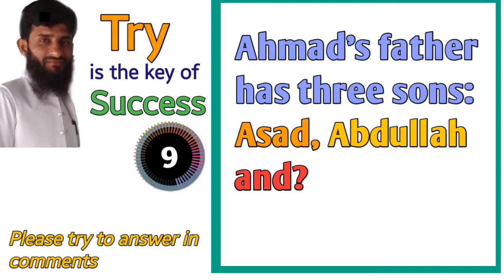Logical reasoning question 70| tricky riddles | skill puzzles | brain teaser questions